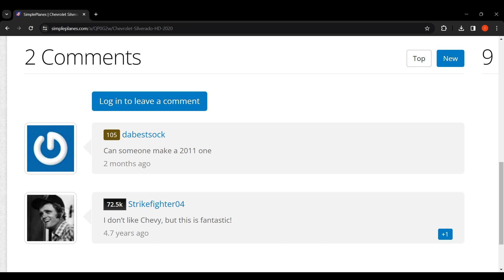FUCKKKKING HATE WHEN THEY SAY THAT!!!!!!!!!!!!!!!!!!!!😭😭😭😭😪😪😪😪😪😡😡😡😡😡😡🤬🤬🤬🤬🤬🤬🤬🤬😫😫😫😫😫😫😫😫🤢🤢🤢🤢🤢🤢🤢🤮🤮🤮🤮🤮🤮🤮🤮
FYI IT'S STRIKEFIGHTER04'S ONE